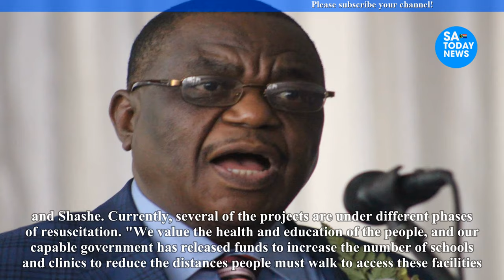The urgent reasons why every voter should choose Zanu PF candidates in by elections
chiwenga,
apostle chiwenga,
constantino chiwenga,
chiwenga apostle,
apostle tf chiwenga,
apostle t f chiwenga,
apostle chiwenga latest,
chiwenga apostle latest,
chiwenga new wife,
mary chiwenga latest pictures,
chiwenga sermons,
mary chiwenga latest news,
apostle chiwenga live today,
pastor chiwenga,
talent chiwenga,
apostle tf chiwenga sermons,
t f chiwenga,
pastor chiwenga latest,